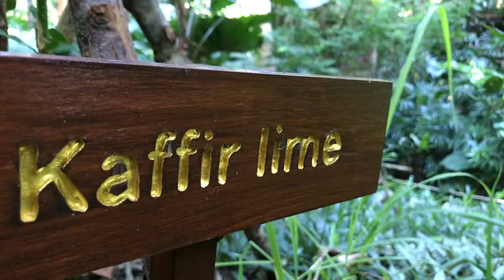Using natural ingredients at Secret Garden Spa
Our experts use local ingredients from the 'secret garden' in spa therapies to give you a true flavour of the tropical paradise that is fskohsamui!